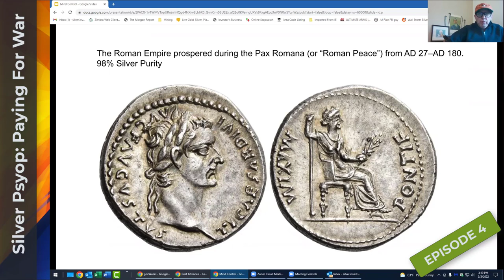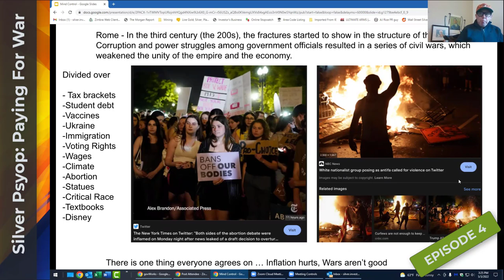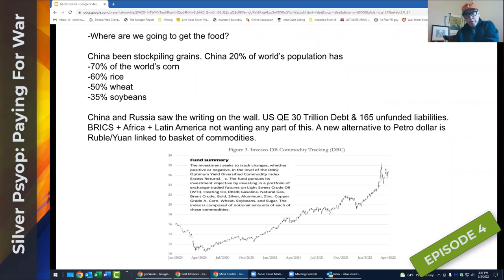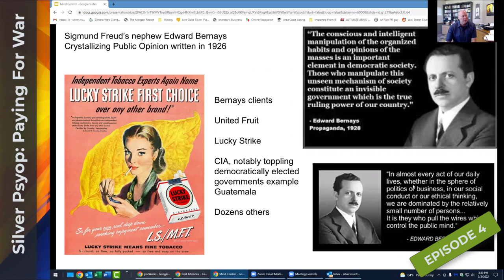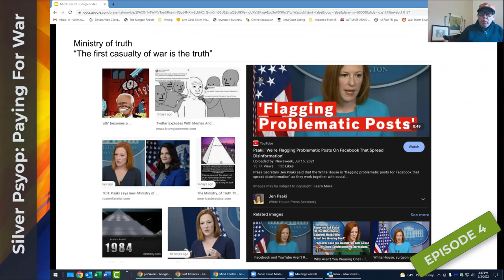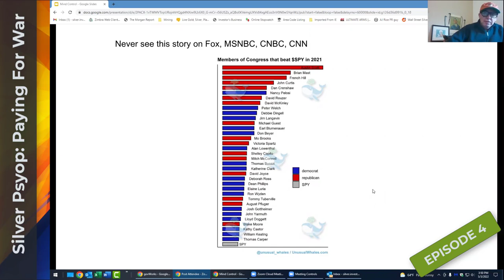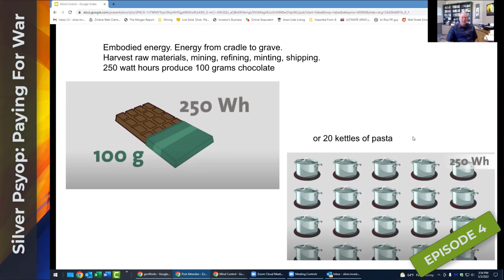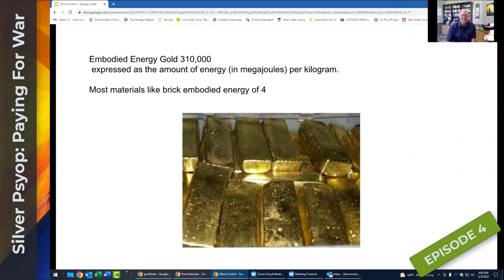Silver Psyop - Paying For War - Episode 4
Wars are fought with silver bullets. While individual battles are decided by tactics, fire-power, courage, and, of course, luck, victory in the long haul of war has almost always gone to the side better able to turn the national wealth to military purposes.

Watch this video on Silver Psyop - Paying For War - Episode 4, then please share with your friends and family on social media and use the caption Silver Psyop - Paying For War - Episode 4